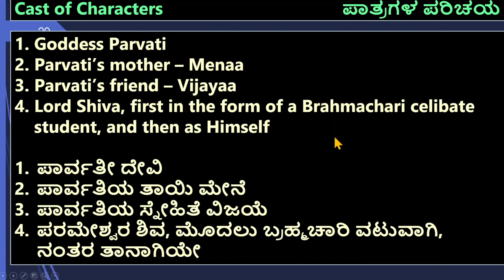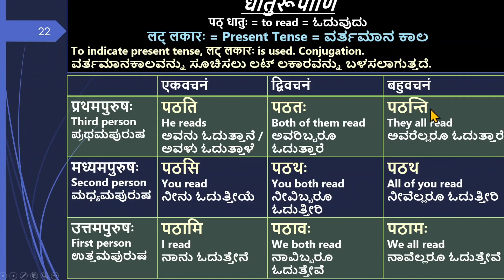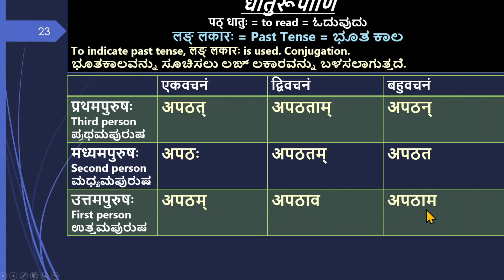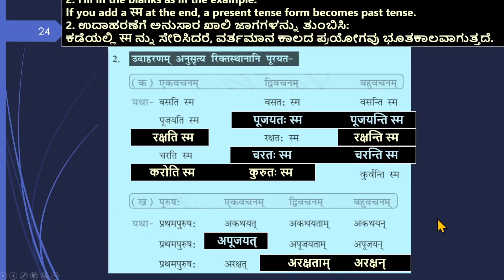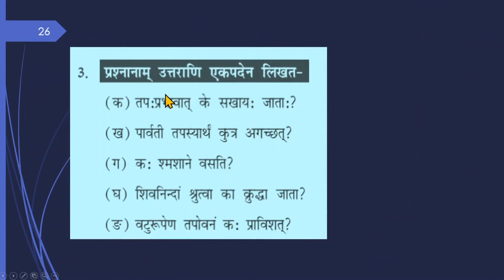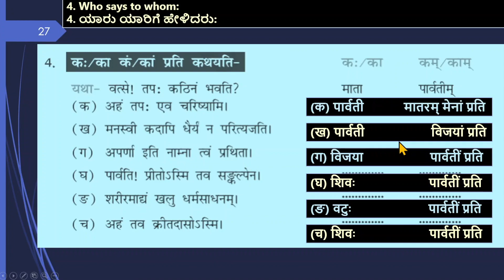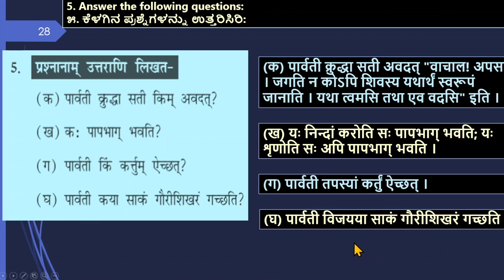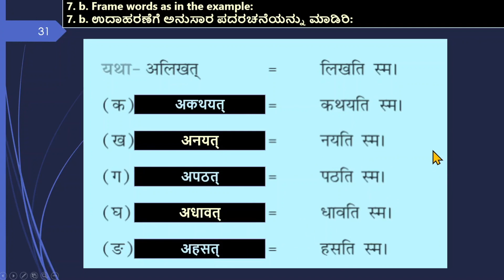NCERT Sanskrit Class 7 Lesson 6 - Sankalp Siddhidayak(सङ्कल्पः सिद्धिदायकः) Exercise (Kannada)(2025)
CBSE/NCERT Class 7 Samskrita Lesson 6 – Sankalpah Siddhidaayakah, Sankalpah Siddhidayakah, English, Kannada Explanation, Exercises, Ruchira, Ruchiraa,

I am thankful to my daughter, whose flute recital forms the melodious background Carnatic music for this video.